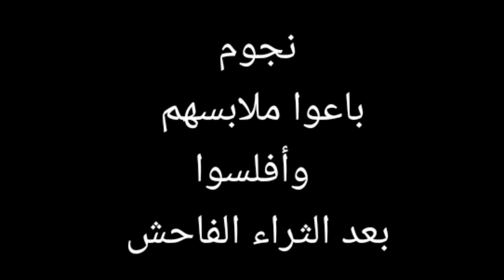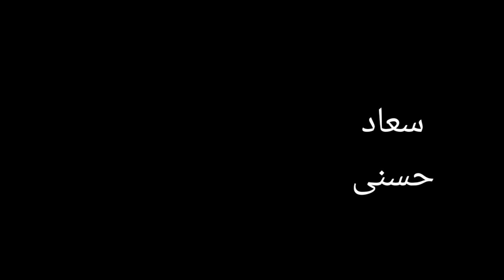فنانين أفلسوا وماتوا فقراء